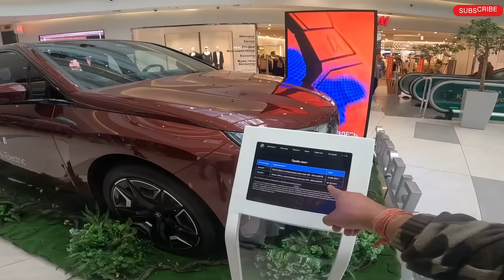Visa Free Country for Indians | Almaty Kazakhstan Vlog | Full Travel Guide | Almaty Tourist Places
Visa free for Indians
Almaty
Almaty view point
Almaty cable car
Almaty amusement park
Almaty nightlife
Almaty attractions
Almaty tourist places
Kazakhstan attractions
Kazakhstan tourist places
Best place of almaty kazakhstan
Train journey in kazakhstan almaty
Train station of kazakhstan
Chepest country Kazakhstan
Kazakhstan flight ticket price
Russia land border open
Kazakhstan village
Kazakhstan Economy
Ascension Cathedral
Big Almaty Lake
Park Named After Panfilov's 28 Guardsmen · Kok-Tobe Hill Medeu Skating Rink and ski resorts
Zeleny bazar
Charyn Canyon - Private Day Tour
Almaty city tour
Nomadic life in Kazakhstan
Is Almaty cheap or expensive
Astana tourist attraction
Astana mosque
Biggest mosque in central aisa
Astana old town and village
Hazrat Sultan Mosque
Baiterek tower
Nur Astana Mosque
Russia budget tour

Hello 👋
I M Jatin a Traveller YouTuber Travel Solo
My Plan Travel and explore Kazakhstan, Russia & uzbekistan
First i Go to Delhi to Almaty Kazakhstan and explore all city near by places Food and use local transport and than go to Astana kazakhstan capital thanalter explore go to Russia By land boader of kazakhstan than explore Russia City like kazan Moscow than take flight go to Tashkent Uzbekistan cover near place like Samarkand & old city Bukhara
And u enjoy my Travel experience with my Videos

Sling Bag
Iphone 13
Gopro 12
Gopro 11
Gopro 10
Tripod s11
Ulanzi MT34
Ulanzi Mt08
Ulanzi Led
Skybag 17l
Bag 65l
Wireless mic
Rode mic
Dji Mic
SD Card 128
SD Card 256
Ring Led
Camp 3pax
Media mod

Agra